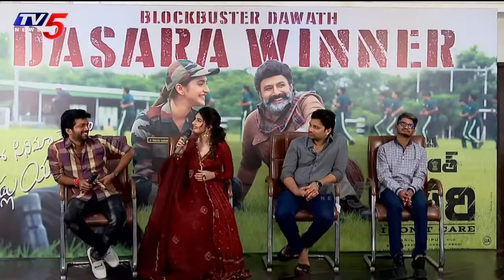Journalist Emotional Words about Sreeleela Acting in Bhagavanth Kesari Movie | Balakrishna | TV5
LIVE : Bhagavanth Kesari Blockbuster Success Meet | Balakrishna | Anil Ravipudi | Sreeleela | TV5